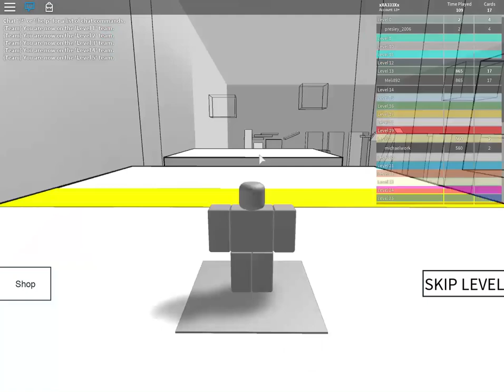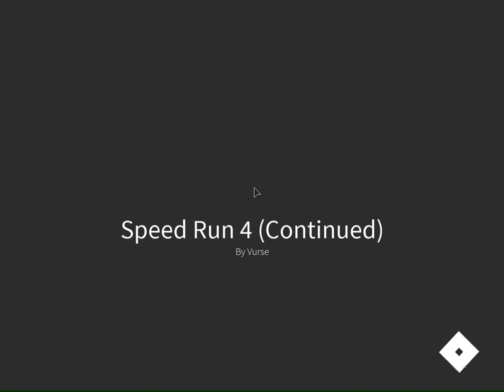Roblox Speed Run 4 Speed Run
About 1500 seconds ain't bad. I only used the coil if I did something stupid, like on stage 10.